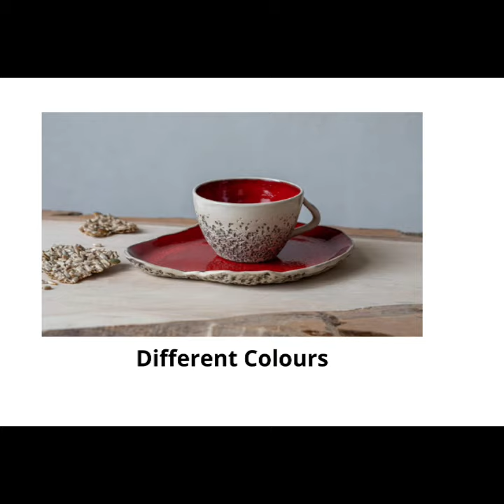Handmade ceramic teacup with saucer, Link in Description